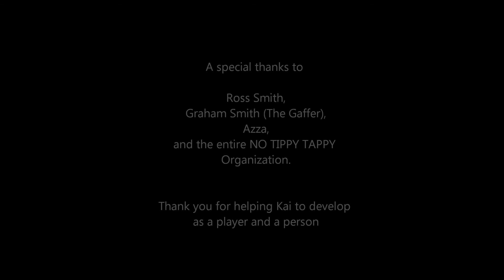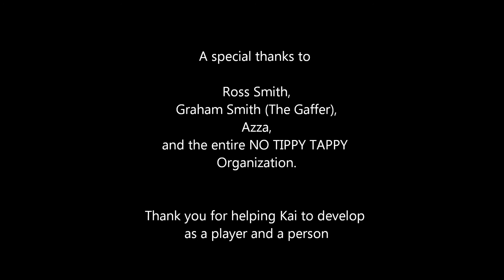Kai: 6 year old Canadian soccer player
Kai continues to develop as a complete footballer.